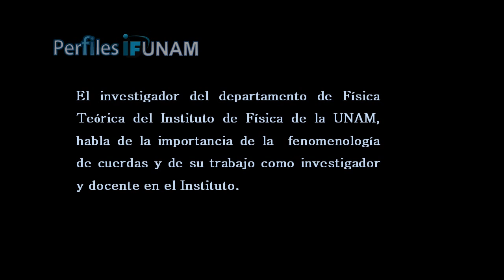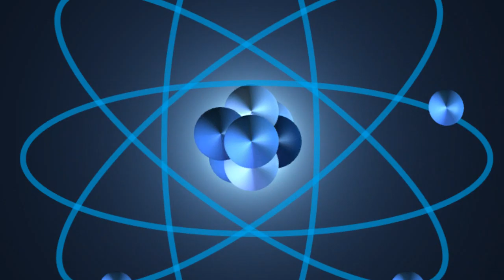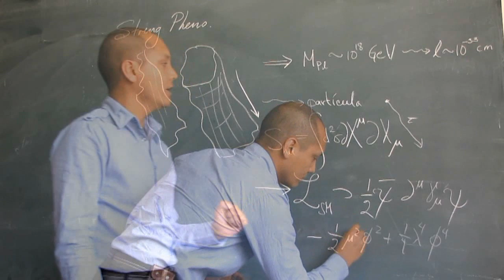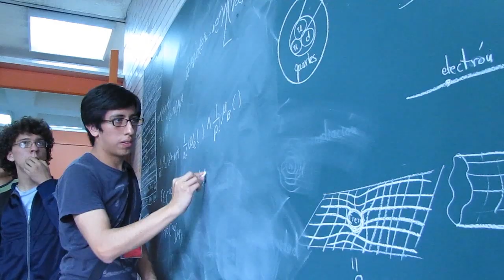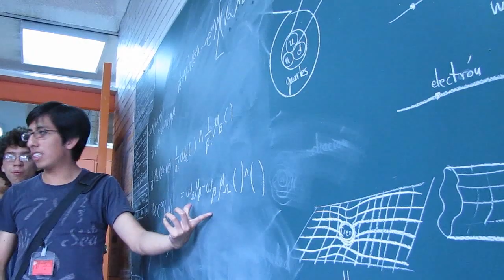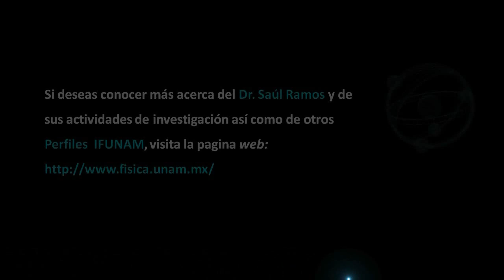PERFILES IFunam: Saúl Ramos Sánchez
El investigador del departamento de Física Teórica del Instituto de Física de la UNAM habla de la importancia de la fenomenología de cuerdas y de su trabajo como investigador y docente en el Instituto.